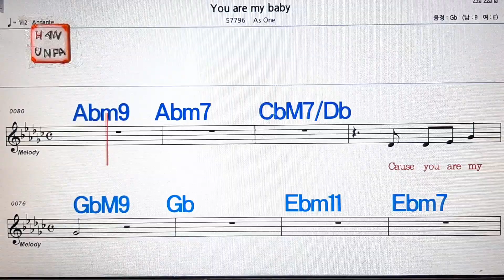You are my baby/As one💋노래방, 통기타 , 코드 큰악보, 가라오케, 반주💖Karaoke, Sheet Music, Chord, MR